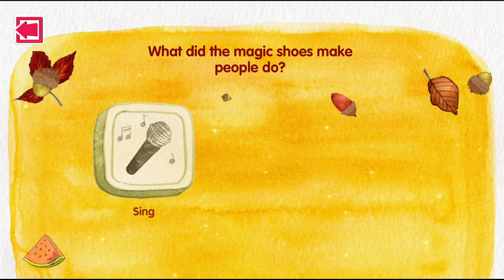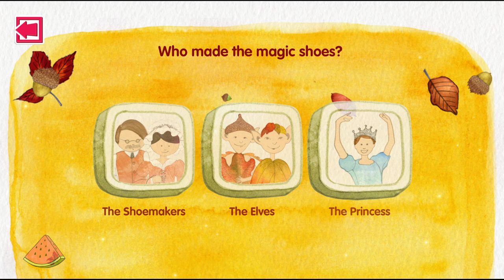Elves and the Shoemaker CBeebies: Kids and Toddlers Storytime Storybook Game Review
Elves and the Shoemaker CBeebies: Kids and Toddlers Story time Storybook Game Review

Fun Features include:

- A ‘Read to Me’ and ‘Read by Myself’ option to accommodate different reading abilities
- Recall questions at the end of each story to aid the development of comprehension skills
- Guided interaction points help you have fun with your child and support their learning development
- Look out for the number in the library cloud to see when new stories have been added
- There’s a Grown Ups section that includes tips to support your child’s reading development
- The app also includes an accessibility mode activated via the Grown Ups section
- A secure parental lock for any external links
- Links to lots more free, fun things to enjoy from CBeebies on your mobile and tablet

Great game with interactive and animated pages that will keep the kids entertained for ages.